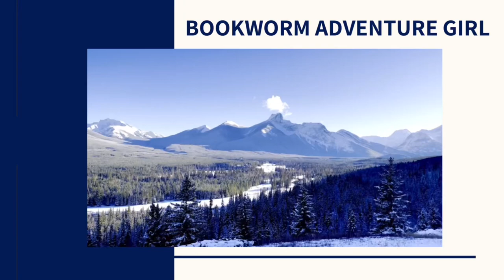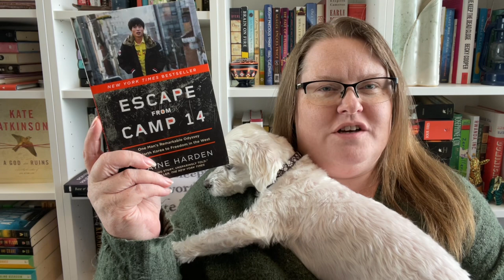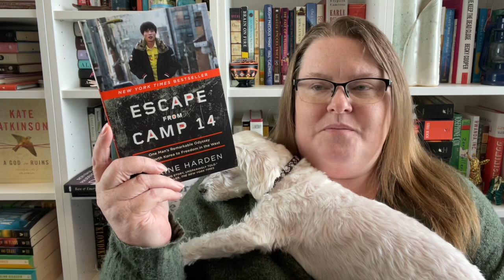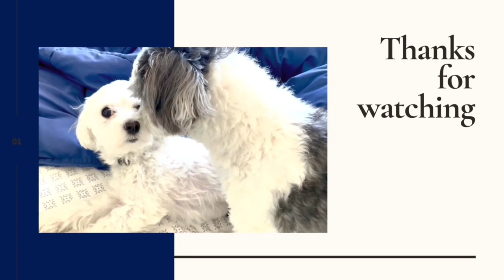Books Added to My TBR Because of YOU | 2023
Jax has recently started his own Instagram channel.

//BOOKS MENTIONED//
The Terror by Dan Simmons
How The Stars Came To Be (Deluxe Edition) by Poonam Mistry
Seven Empty Houses by Samanta Schweblin
The Book of Eve by Carmen Boullosa; translated by Samantha Schnee
Orpheus Builds A Girl by Heather Parry
Mornings in Jenin by Susan Abulhawa
Escape From Camp 14 by Blaine Harden
Snow Dog Foot by Claudio Morandini; translated by J. Ockenden
Descent by Tim Johnston
The Aosawa Murders by Riku Onda; translated by Alison Watts
Into The Silence by Wade Davis
Girls and Their Monsters by Audrey Clare Farley